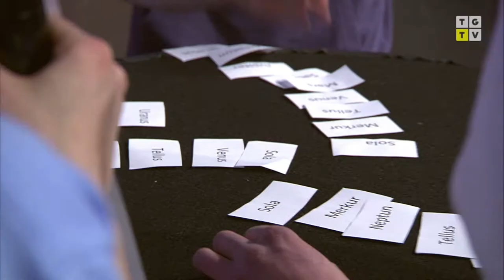The Gathering 2013 - TG13 - Highlights from the Fun and Games on stage